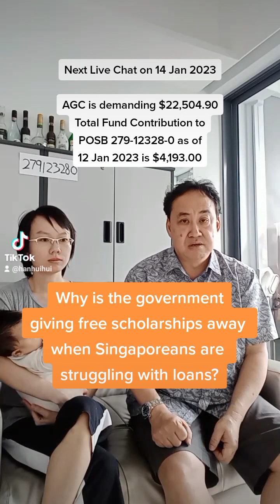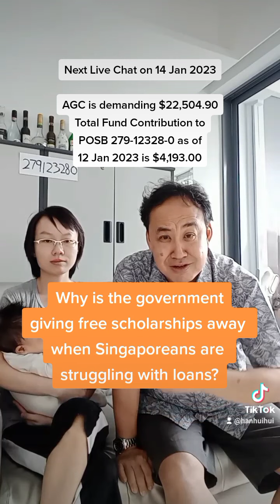Why is the government giving free scholarships away when Singaporeans are struggling with loans?